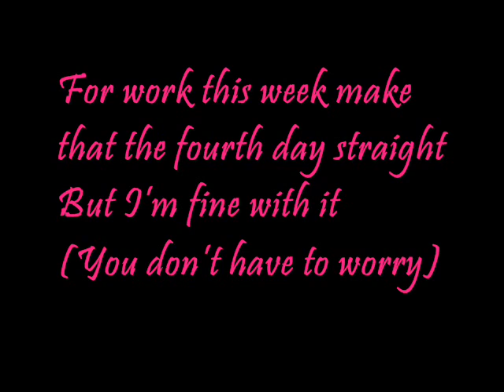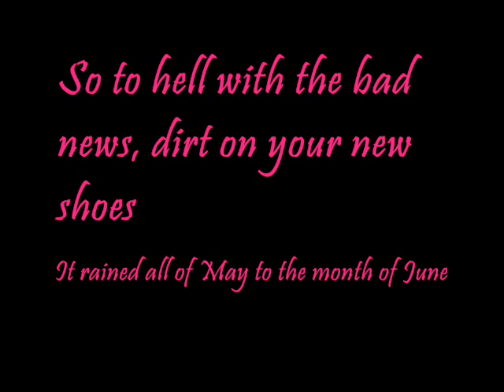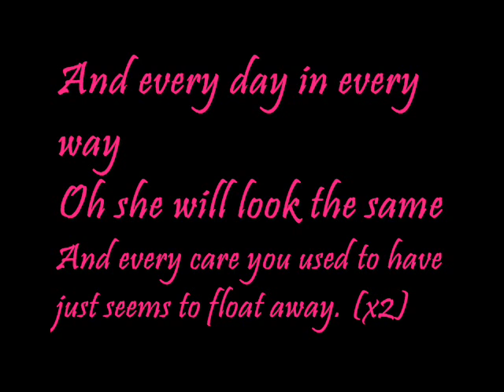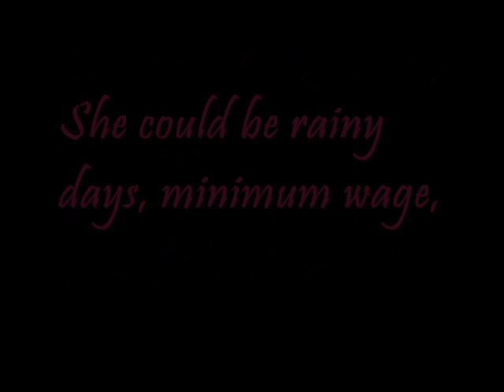The Maine - Whoever She Is